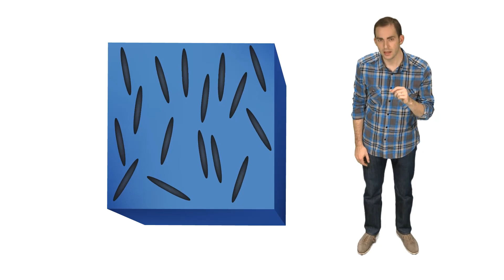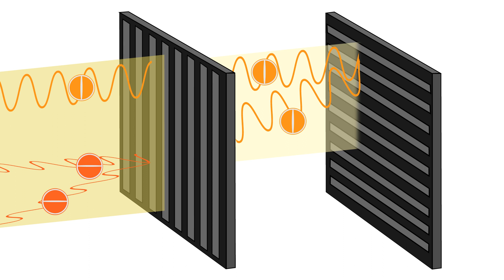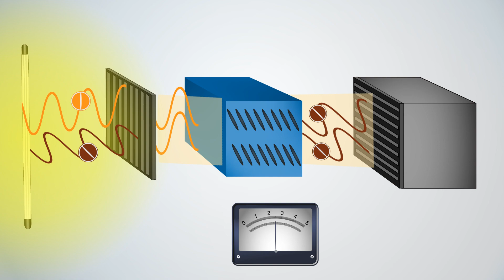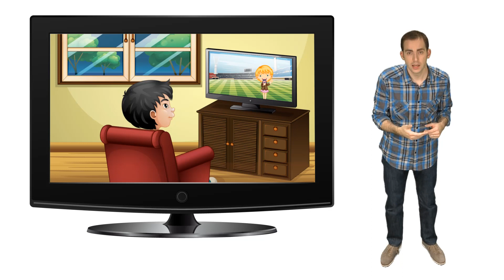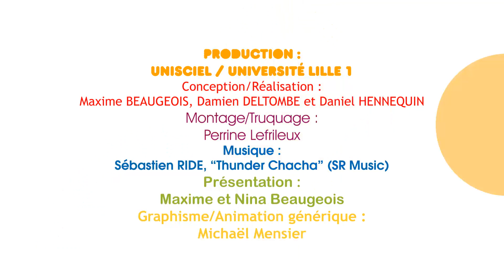KEZAKO: Comment fonctionne un écran LCD?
Kezako est la série documentaire qui répond aux questions de science que tout le monde se pose. Cet épisode traite de la question "Comment fonctionne un écran LCD?". Il aborde notamment le principe de la polarisation, des polariseurs croisés utilisés comme un filtre dans les écrans pour détailler ensuite les cellules derrière chaque pixel.

Catégorie:Physique